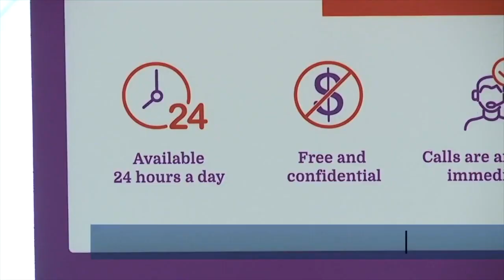WMAR 2 News Baltimore Latest Headlines | July 29, 10pm